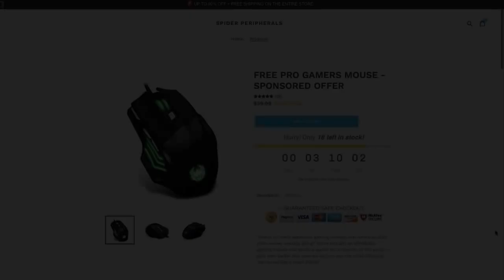TFUE CALLS OUT TSM & DISSES THEM AND CALLS THEM TRASH!!